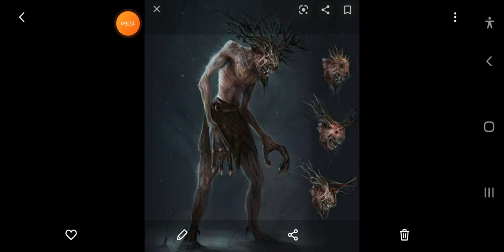what if deku was a wendigo